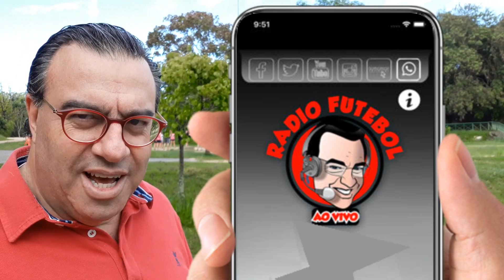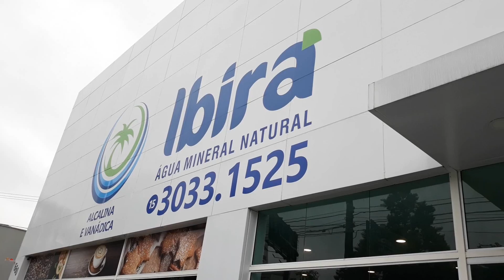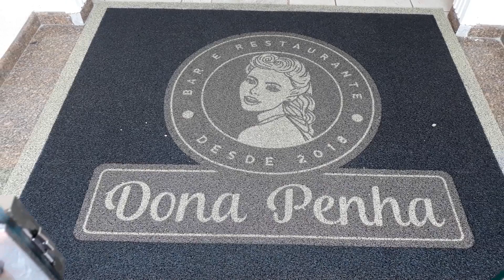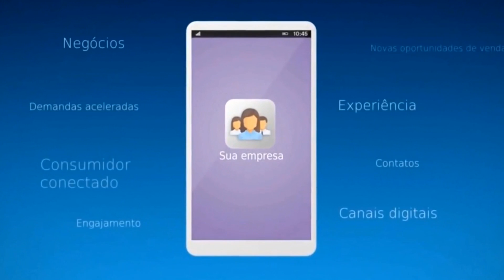PARQUE CAMPOLIM SOROCABA - CAMINHADA COM CONTEÚDO - 09 10 2018 JARBAS DUARTE